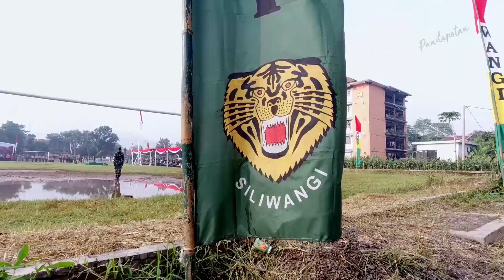RAUN RAUN - ULANG TAHUN INFANTERI TNI AD - PERJUANGAN JENDERAL SUDIRMAN - KODAM III SILIWANGI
Tumbuh dan berkembangnya Infanteri sebagai Korps terbesar di Angkatan Darat, tidak terlepas dari sejarah perjuangan Bangsa Indonesia, salah satu catatan peristiwa sejarah Infanteri adalah peristiwa saat menghadapi Agresi Militer Belanda II tanggal 19 Desember 1948.

Pada saat itu Panglima Besar Jenderal Soedirman memgeluarkan Perintah Kilat No. 1/PB/D/1948 yang ditujukan kepada Angkatan Perang RI untuk menjalankan rencana yang telah ditetapkan sebelumnya yaitu Perintah Siasat No. 1/1948 tanggal 12 Juni 1948, untuk melawan musuh dengan melaksanakan perang rakyat semesta dimana pasukan-pasukan yang hijrah melaksanakan aksi Wingate (Infiltrasi) dengn cara Long March kembali kewilayah masing-masing dan membentuk Wehrkreise (kantong-kantong kekuatan) sebagai titik-titik kuat pertempuran gerilya.

Dari peristiwa tanggal 19 Desember 1948, kita mendapatkan nilai-nilai ketokohan, patriotisme, kepemimpinan dari seorang Panglima Besar Jenderal Sudirman, nilai kejuangan, profesionalisme keprajuritan dan sifat pantang menyerah serta nilai kemanunggalan TNI dengan Rakyat yang harus selalu terpatri dalam jiwa, sikap dan tindakan setiap Prajurit Infanteri.